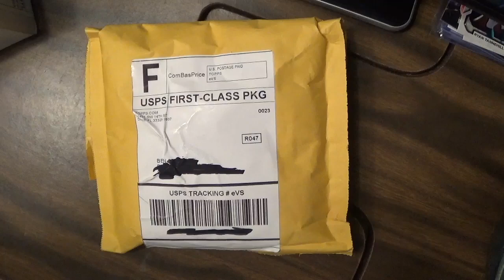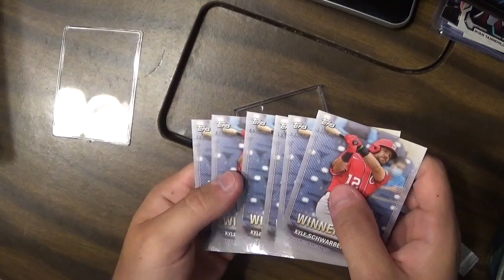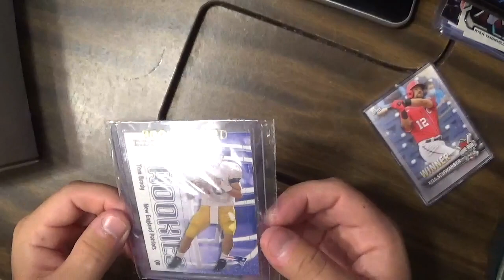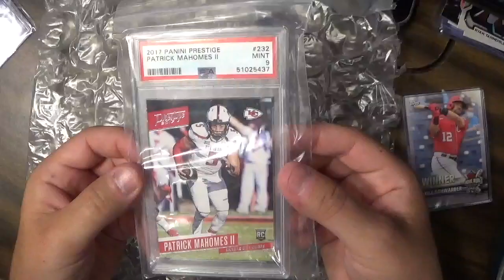TOM BRADY ROOKIE! HUGE Mail Day!!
What an incredible mail day!!